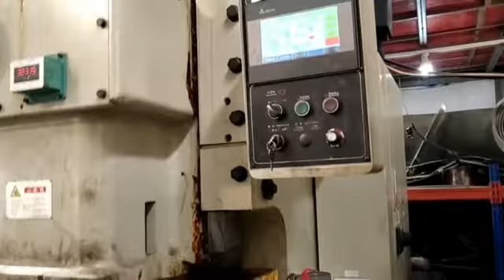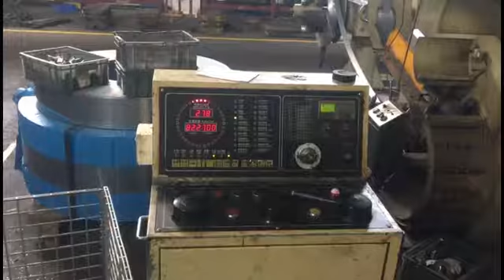Auto Part Car Sheet Metal Stamping Die/Motor end cover Deep drawing Mould/Stamping Press Mold